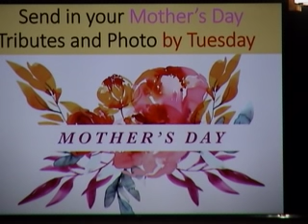NPCUCC SUNDAY service May 3rd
NPCUCC